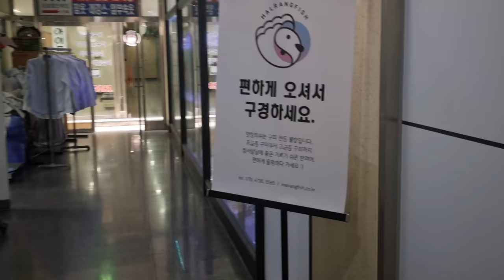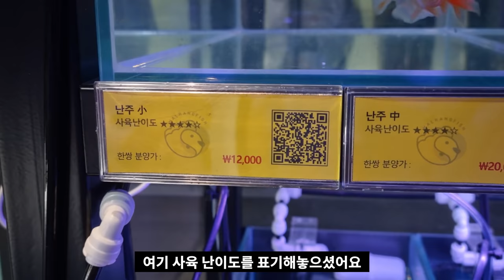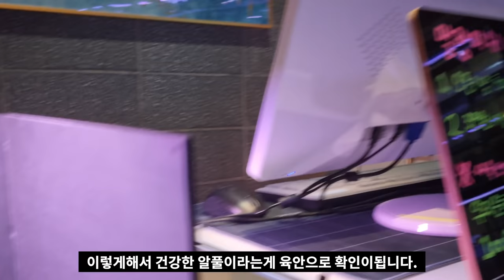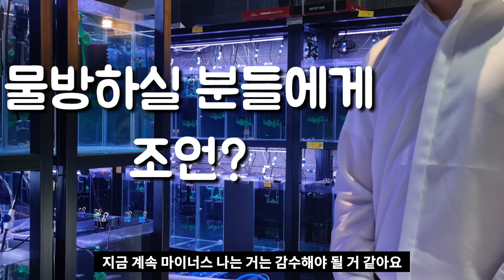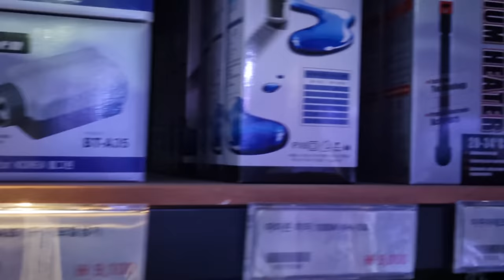IT회사 CEO가 수족관차리면 이런일이 벌어집니다. 생전 처음보는 이색수족관, 말랑피쉬를 소개합니다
다양한 수족관을 많이 가봤지만 이런 수족관은 처음입니다.
구피전문 수족관, 말랑피쉬는 어떤 분위기일지 보시죠!
물뽀!